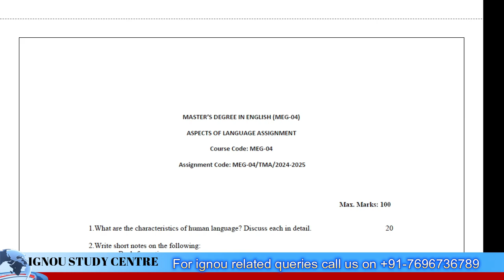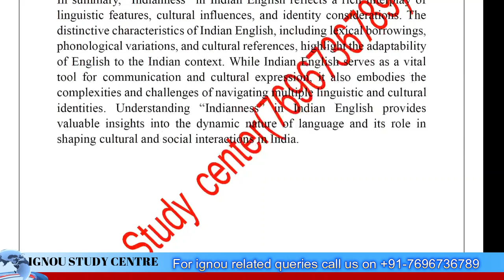MEG-04 SOLVED ASSIGNMENT 2024 II MASTER'S DEGREE IN ENGLISH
Unlock your academic potential with our detailed solutions to the MEG-04 assignment for the 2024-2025 session. Whether you're struggling with complex concepts or just need a refresher, this video has you covered. Perfect for students pursuing their Master's in English, this guide provides clear explanations and answers to all assignment questions.